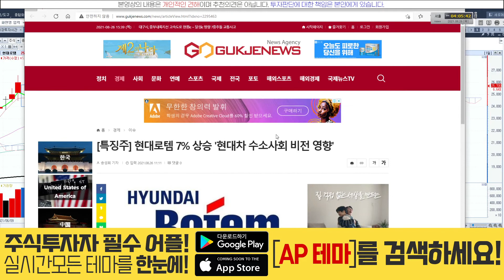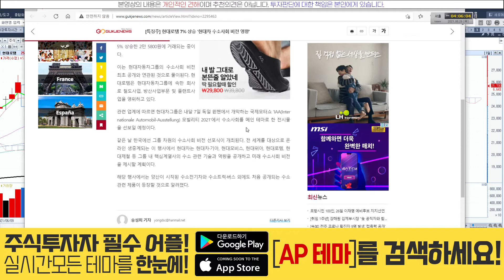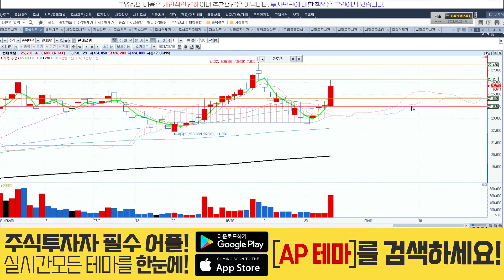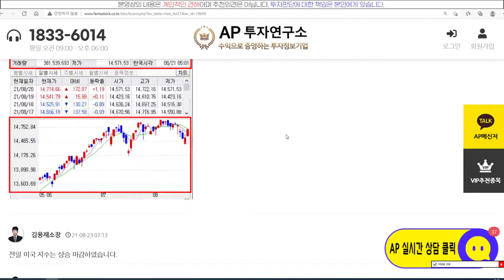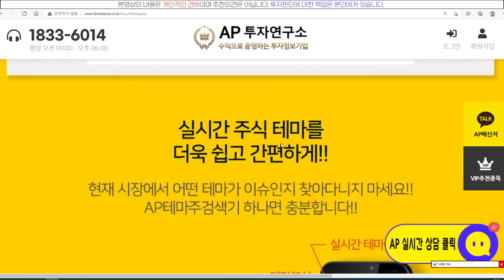현대로템(064350) - 현대차그룹 '수소'에 집중?!